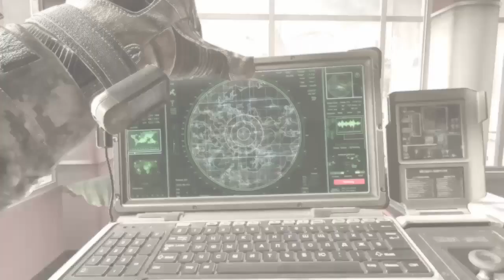Call OF DUTY MODERN WARFARE 2|Partie 2